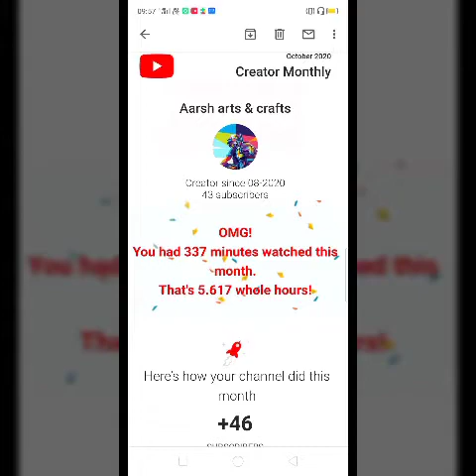Drawing of beautiful girl using oil pastel colours by Aarsh arts & crafts